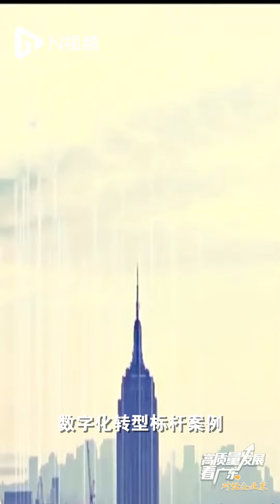Guangdong High Quality Development Conference 2023 | 騰訊副總裁徐炎：深度融合數字經濟與實體經濟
China's economic powerhouse Guangdong Province held the High Quality Development Conference with over 25,000 attendees from across the provincial range on Jan 28, the first working day after the Chinese New Year holiday.

騰訊公司副總裁徐炎表示，發展數字經濟是加快建設現代化產業體系的重要抓手，應堅持實體經濟為本，製造業當家，促進數字經濟和實體經濟深度融合。